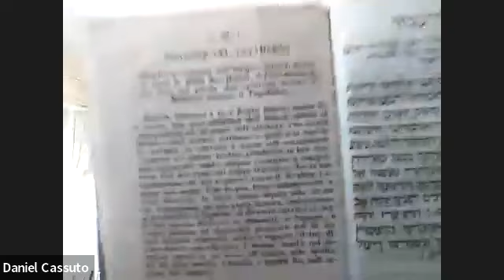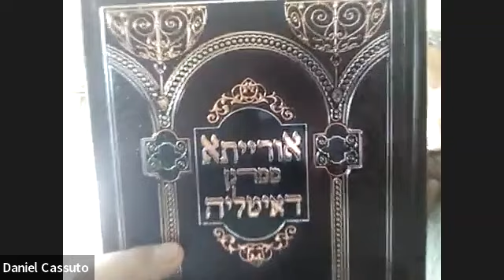יהודי איטליה מהכורסה: הרצאה מספר 100!!!: ניגונים לימים נוראים מאזור טוסקנה מפי ד"ר דניאל קאסוטו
סדרת ההרצאות של מוזיאון יהדות איטליה מציינת את ההרצאה ה-100!